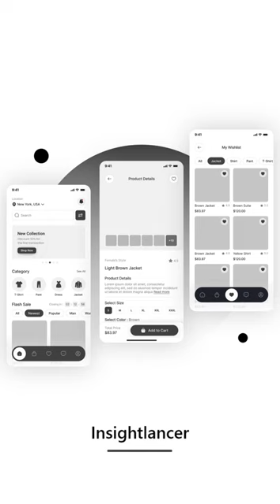Clothing Store App/Fashion E-Commerce App | App UI Kit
Here is 40+ Screens mentioned below-
-Splash
-Welcome Screen
-Onboarding Screens
-Sign In, Create Account, Verify Code, New Password, Continue Your Profile Screens
-Location Access, Enter Your Location Screens
-Home Page
-Product Details
-Wishlist
-My Cart, Remove from My Cart Screens
-Checkout, Shipping Address, Choose Shipping, Payment Method, Add Card, Payment Success Screens
-Search Screens
-Filter
-My Orders (Active, Completed, Cancelled)
- Leave Order Review
-Track Order
-Category Details from Home (Jacket - Category)
-Chat
-Notification
-Profile, Settings, Payment Methods, Password Manager, Help Center, Privacy Policy, Invite Friends, Logout